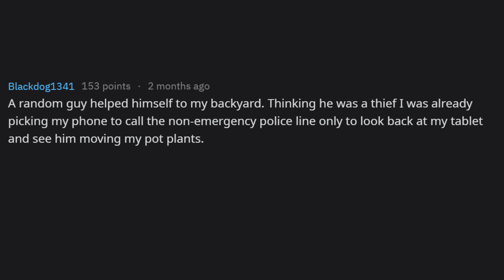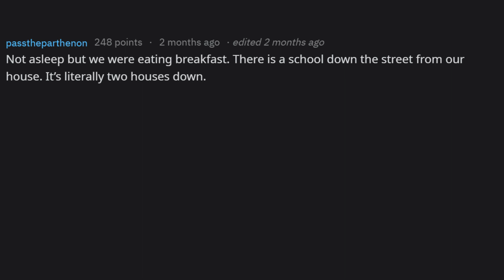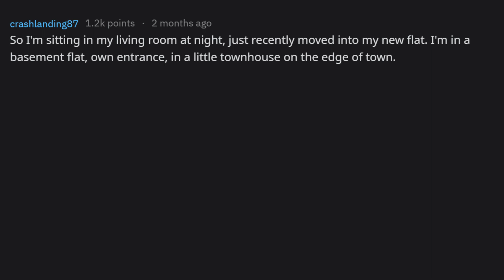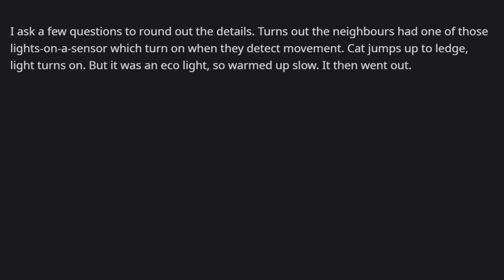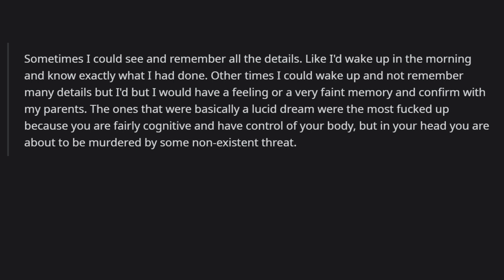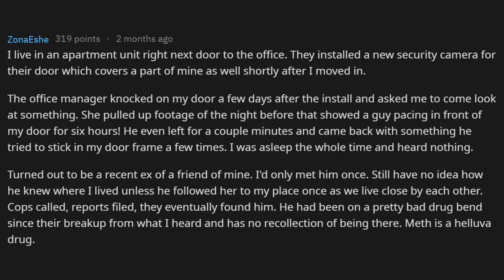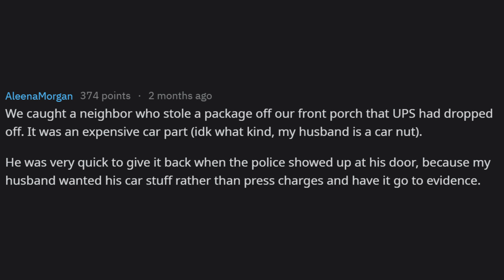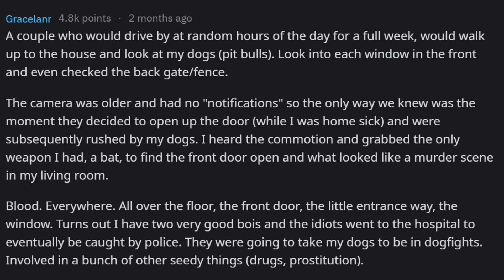What's the creepiest thing you've seen happen on your security cameras Ep2 r/AskReddit